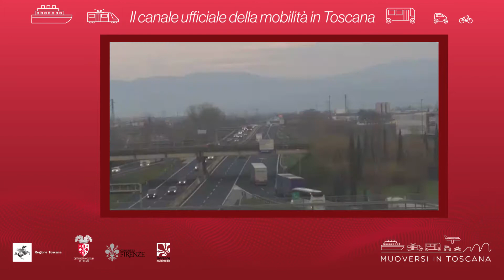Muoversi in Toscana - Edizione delle 7.30 dell'8 febbraio 2020